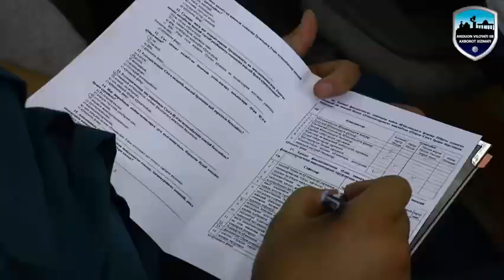Ichki ishlar vazirligi akademiyasi bitiruvchilarining amaliy faoliyati sarhisob qilindi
O‘zbekiston Respublikasi IIV Akademiyasi boshlig‘ining topshirig‘iga asosan Ichki ishlar vazirligi akademiyasi bitiruvchilarining amaliy faoliyati sarhisob qilindi